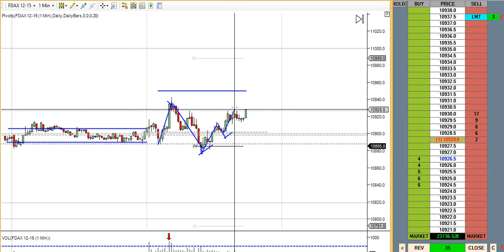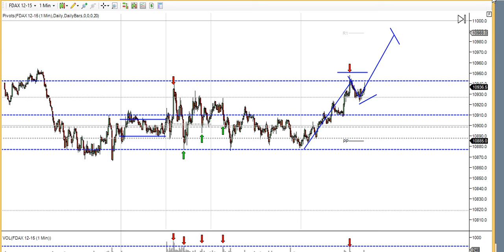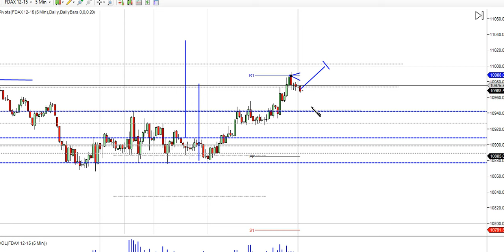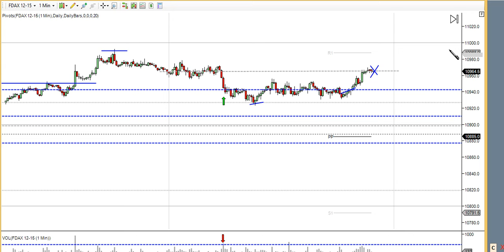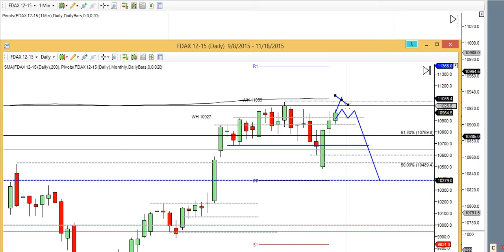Hangover Rally DAX EU US 18 11 2015